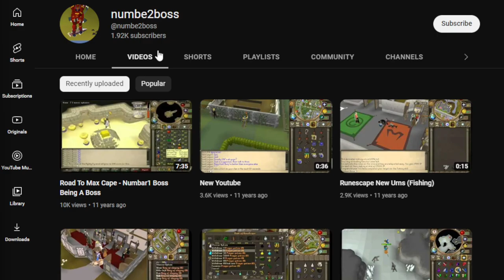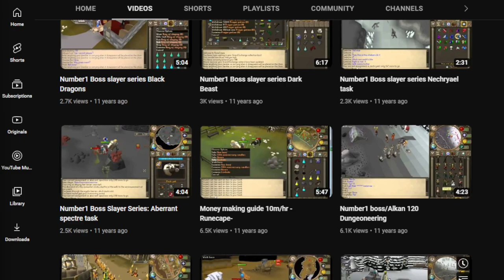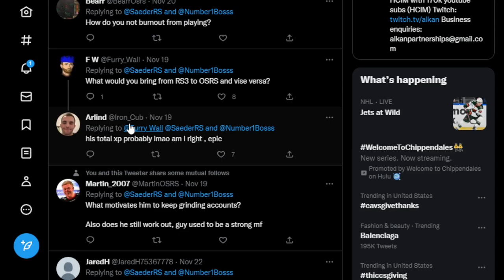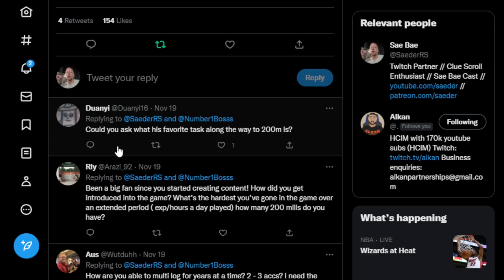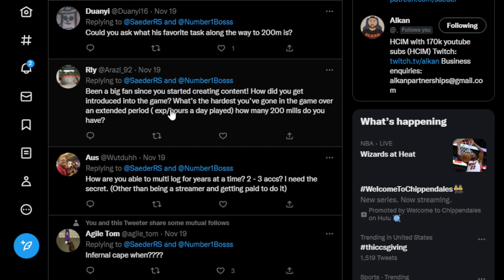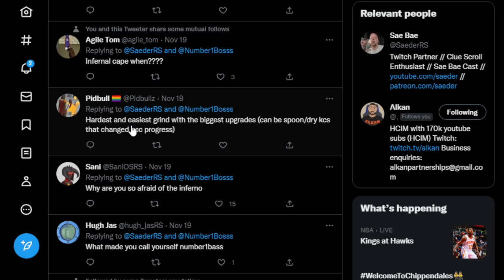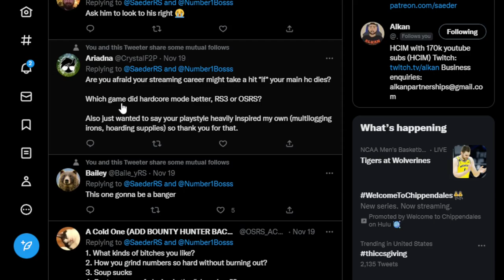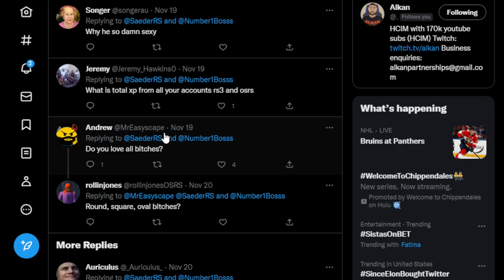Alkan - 20B+ xp, OSRS vs RS3, Presets, A New Skill, Convenience vs Easy-Scape | Sae Bae Cast 96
Alkan is an OSRS YouTuber & Twitch streamer who's been making videos for a decade! He's an xp-fiend and one of the biggest gamers in the community!